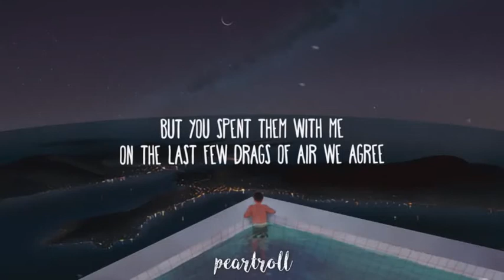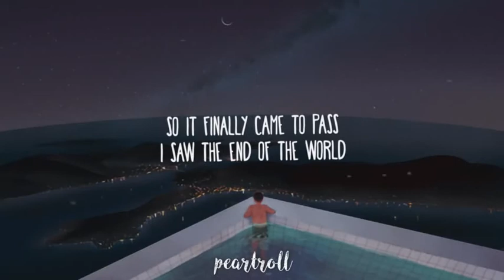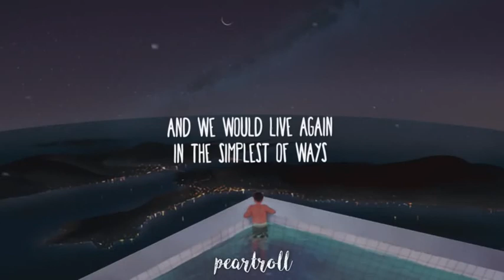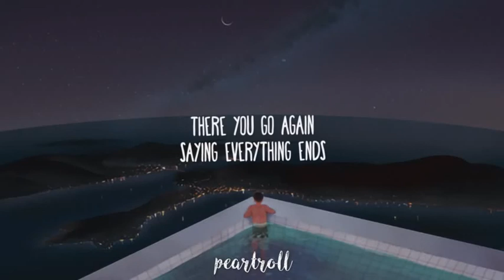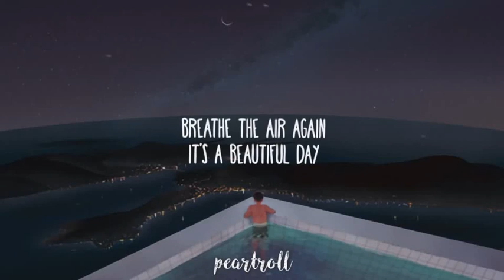Billie Eilish - The End of the World (Reverse Version)